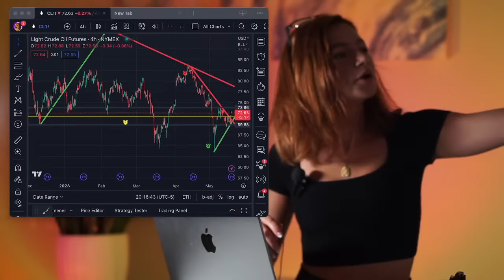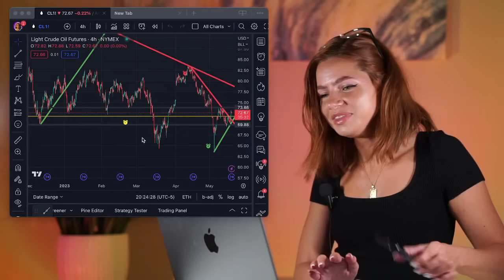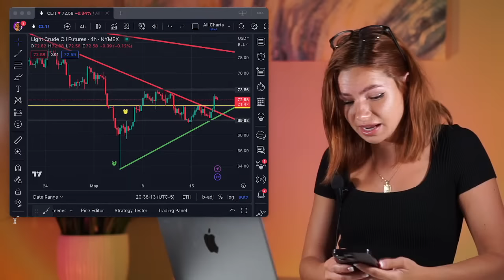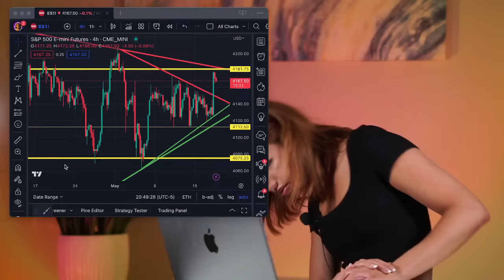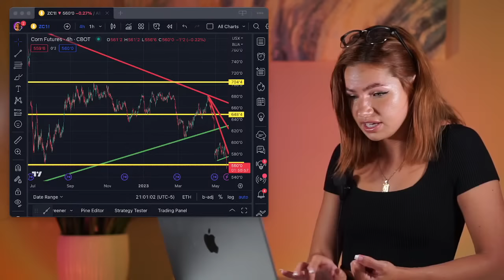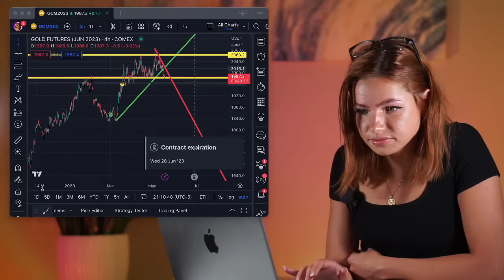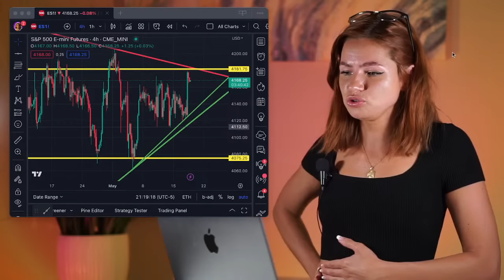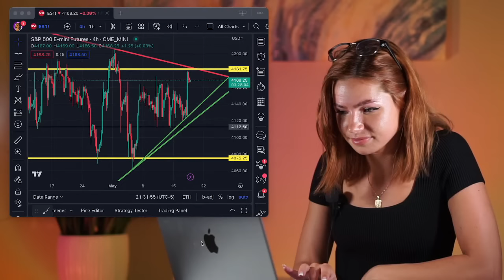Trend Lines and Support/Resistance: My Strategy Revealed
Alrighty, folks! Let's dive into this wild transcript adventure! So, here's the deal: someone asked if we have a Discord for alerts, and I confessed that I'm kinda terrified to give alerts. I mean, it feels like a lot of pressure, you know? Instead, I'd rather we all analyze charts together and come up with the same trading ideas. Oh, and I love changing the colors of the lines on my chart, even if it gets a little messy. Sometimes, I keep old trend lines as a reminder of missed entries or to remember why I got into a trade.

Stop losses? Absolutely! Gotta manage that risk, my friends. But let's be honest, a signal service might come with a ton of complaints. Plus, I'd rather indulge in some self-care after bad trading days. Face masks, essential oils, and maybe a nice bike ride to clear my head. Oh, and I'm a Leo, love the Lakers, and can't sing to save my life, but my sister was on The Voice! And did I mention I play guitar and piano?

Oh, trading hours and strategy? Well, I swing trade mostly, aiming for less screen time and bigger profits. Crypto? Yeah, this might be my year to dive in, but I'll probably go for a long-term approach. And when it comes to trading, I rely on trend lines and support/resistance, I don't have any experience with Fibonacci, patterns, SMC, or ICT. And I trade oil, even though it can drive me crazy sometimes.

Okay, rapid-fire questions time! No, I don't swing because of less volatility. But self-care and finding balance in life? It's all about taking breaks, finding other hobbies, and doing some hot yoga when I'm not hitting the weights. And as for Gatlinburg, I did some whiskey tasting there, but can't remember much else. Oh, and my filming setup is on point with a Sony a6000 camera, and cool studio lights, and can achieve a bokeh effect by being far enough away from my background.

Alrighty, my friends, it's time to wrap this up. Thanks for hanging out and asking awesome questions! Until next time, keep those trend lines straight and your trading spirits high! Catch you later!